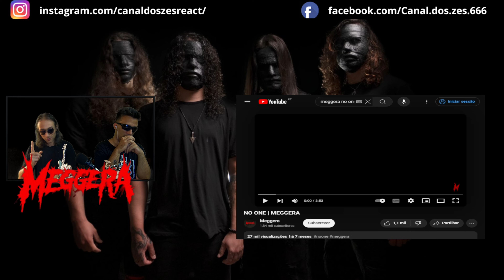NO ONE | MEGGERA | Vortex Metal Festival Reaction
In this channel you can always find good mood, and humor, as well as reacts to music videos.
In this video we will react to a Metal Festival in its first edition called Vortex Metal Festival, which will take place on the 20th and 21st of September in Montijo (Portugal). Where in the second
reaction we bring the second band on 21th September from the Vortex stage which are the Brazilian  Meggera with the sound No One from the album Half an Hour of Butchering witch was release on March 7, 2024.

Vortex Metal Festival official Youtube page :  @VortexMetalFestival

Band's official page youtube: @MeggeraBand